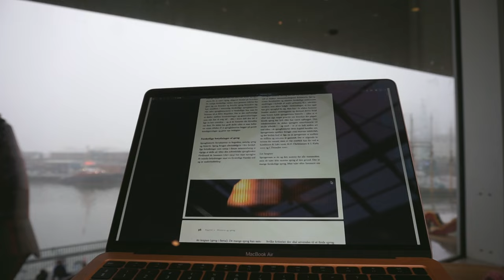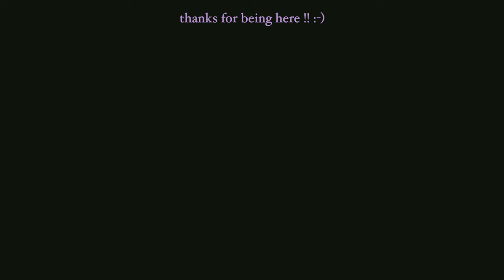foggy february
weather of all sorts (rain, sun, snow, fog), an early morning, studying, cleaning, having a friend over and knitting a kitchen rag.. some of February’s activities. hope you enjoy!